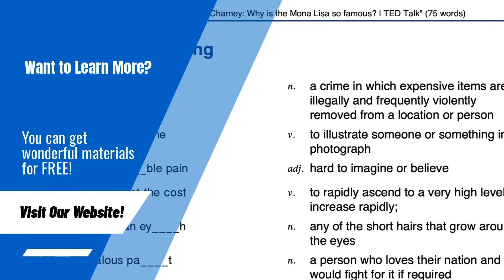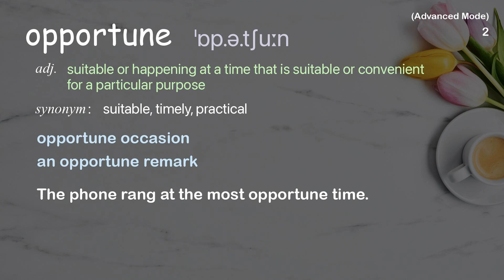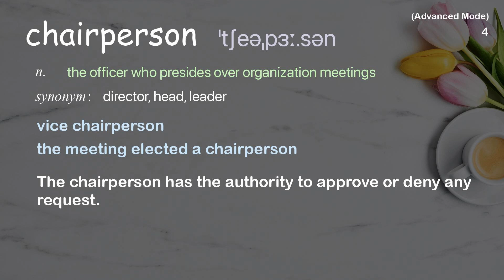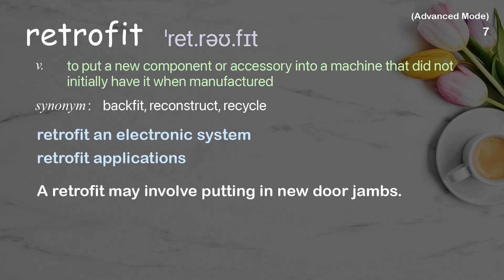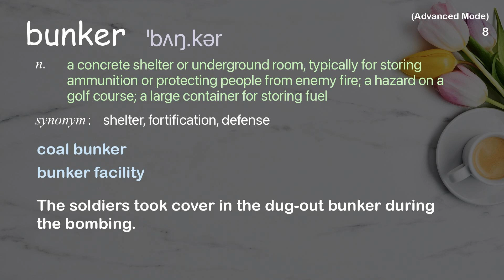9 Advanced Academic Words Ref from "Dreams and details for a decarbonized future | TED Talk"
■PLEASE NOTE

■Reference Source
Jim Hagemann Snabe: Dreams and details for a decarbonized future | TED Talk